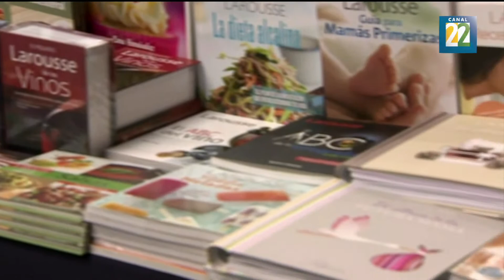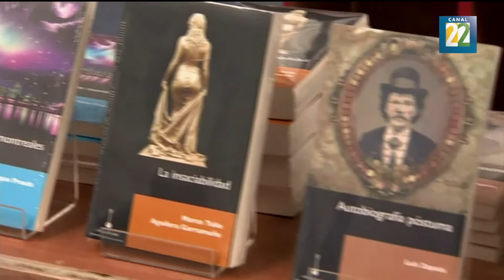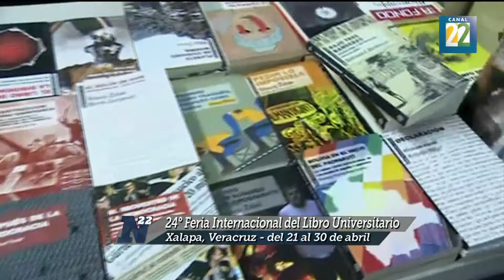FILU 2017 recibe a Estados Unidos como país invitado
Este año la FILU crece y amplia su oferta cultural a los más pequeños.               La 24° Feria Internacional del Libro Universitario se llevará a cabo en Xalapa, Veracruz del 21 al 30 de abril. Por Irma Gallo